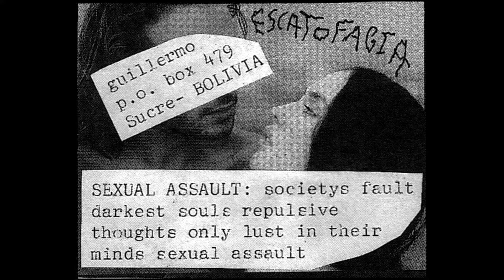Escatofagia (Bolivia) - Sexual Assault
"Chards of Civilization" compilation 7" (track 7)